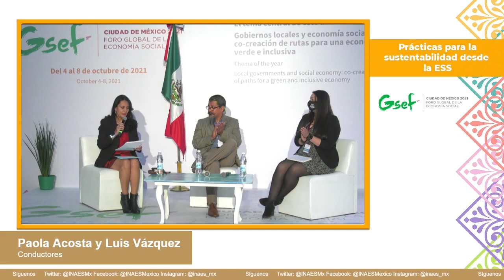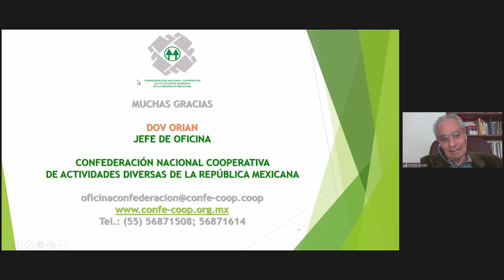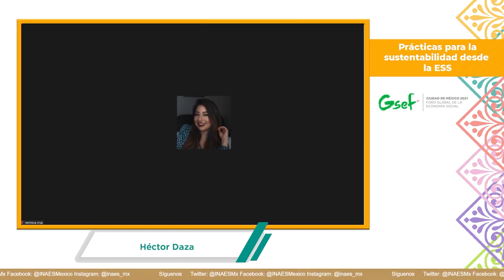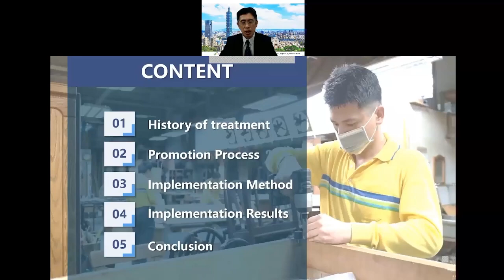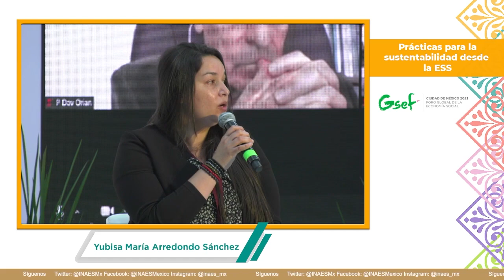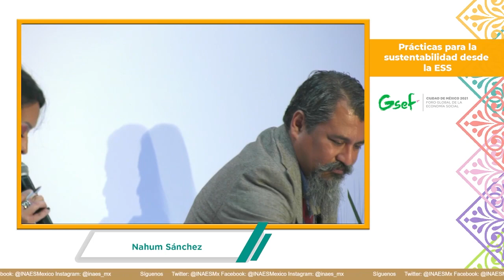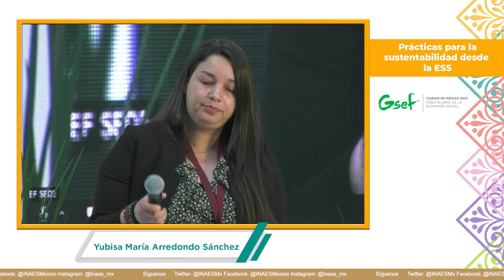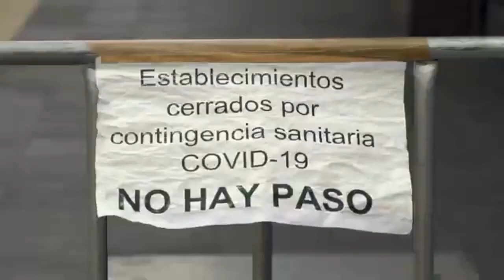GSEF2021. Prácticas para la sustentabilidad desde la ESS (6 de octubre)